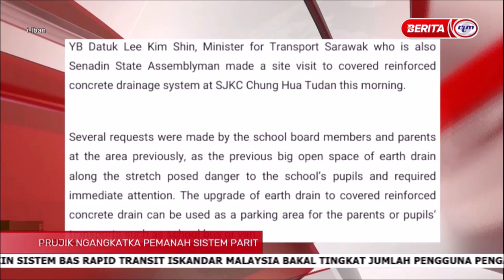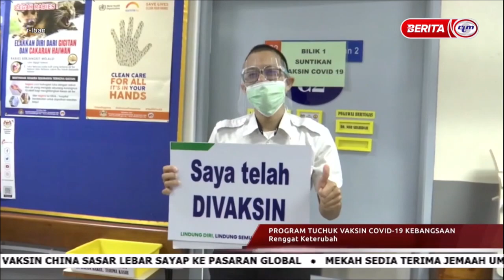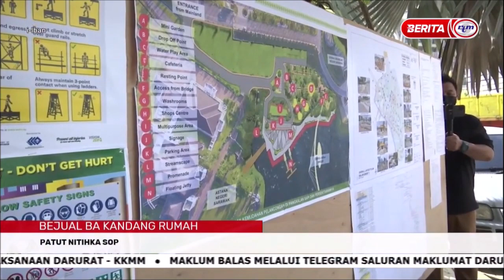8 APR 2021 – I-IBAN